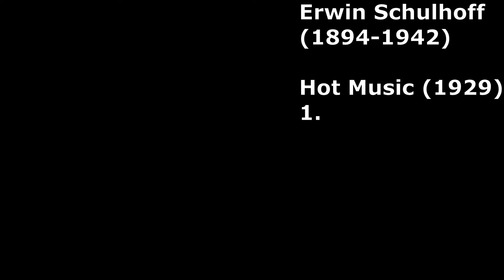Erwin Schulhoff – Hot Music, 1.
Erwin Schulhoff – Hot Music (10 syncopated studies), 1.
エルヴィン・シュルホフ／ホット・ミュージック（10のシンコペーションの練習曲）より　第1番